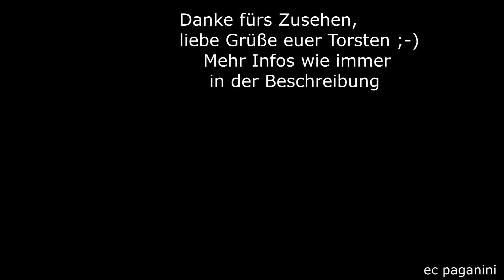Vor dem TGV kommt der langsame ICE :) TGV 9576 und ICE 692 quälen sich durch engen Gleisbogen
Es kommt sicher nicht häufig vor, dass man gleich zwei Hochgeschwindigkeitszüge zweier Bahnverwaltungen und Staaten direkt hintereinander beobachten kann. Beim TGV 9576 und ICE 692 ist das aber auch heute noch so! Als ich am frühen Morgen des 27.Juni 2016 an der großen Hufeisenkurve in Geislingen an der Steige stand, hatten beide Züge noch einen Abstand von 8 Minuten. Im aktuellen Fahrplan ist dieser Abstand sogar auf 6 Minuten geschrumpft.
Es hilft beiden schnellen Züge nichts- auf der Geislinger Steige werden sie alle durch die engen Gleisbögen in die Geschwindigkeitsbeschränkung gezwungen. Da geht es dem flotten ICE 1 der Baureihe 401 genauso wie dem TGV Duplex. Während der ICE 692 in Stuttgart den Weg in Richtung Mannheim und weiter nach Berlin Ostbahnhof fahren wird, treibt es den TGV in die Heimat- er nimmt den Weg nach Karlsruhe und weiter nach Paris.
Trotz der etwas längeren Strecke nach Paris ist der TGV bereits 2,5 Stunden früher in Paris, als der ICE 692 in Berlin! Hier zeigen sich die Vorteile der SNCF-Schnellfahrstrecken mit wenigen Zwischenhalten und hoher Geschwindigkeit. Nachteil ist die schlechtere Flächenerschließung, aber für die Langstrecke ist das perfekt. Eine so viel längere Fahrzeit wie mit dem ICE nach Berlin um 2,5 Stunden ist schon ein erheblicher Unterschied.
Ich habe die Züge von hinten im Nachschuss aufgenommen, weil die Sonne so schön schien und die andere Richtung stark in den Schatten gefallen wäre- aber ich denke, der Vergleich ist auch so möglich :-)